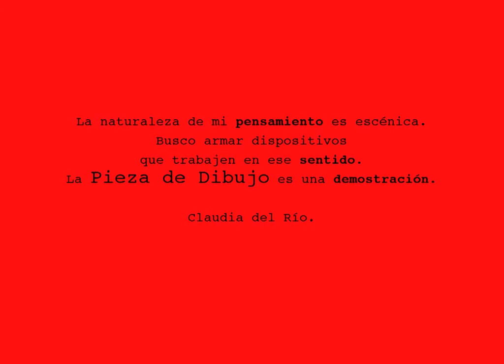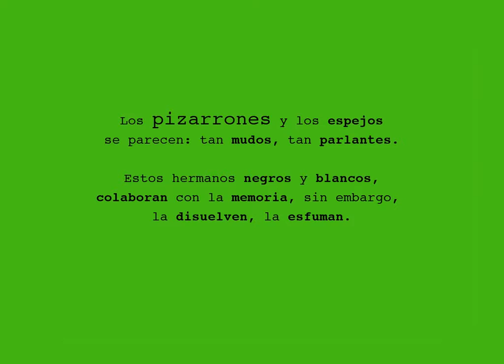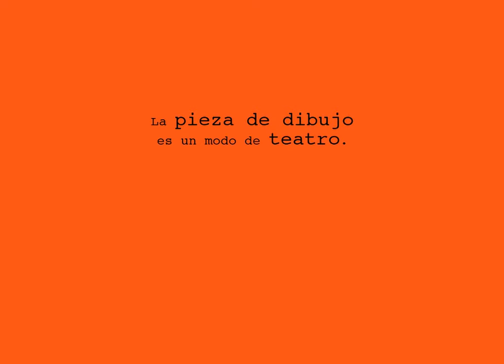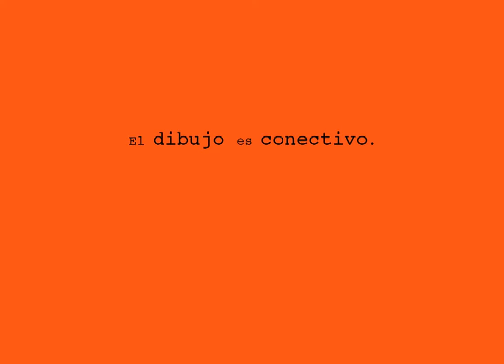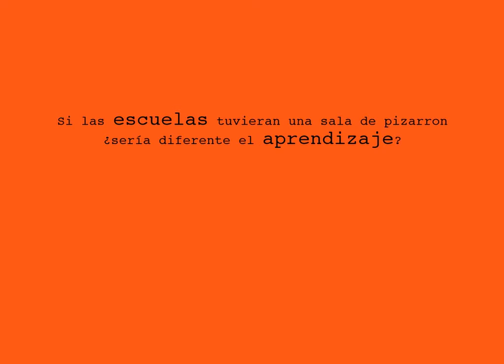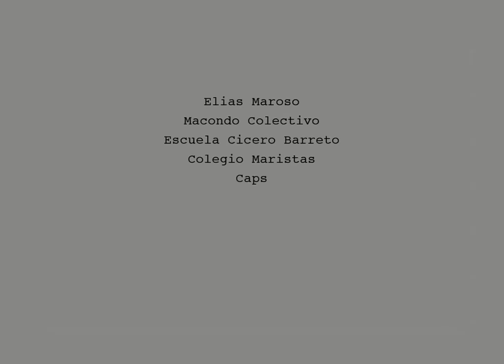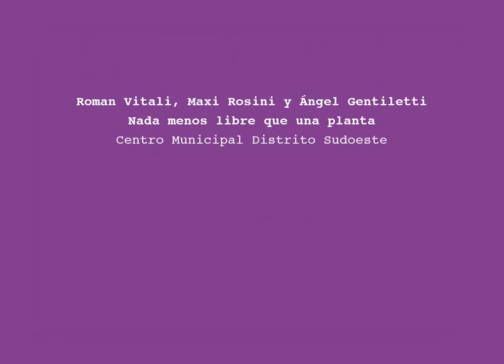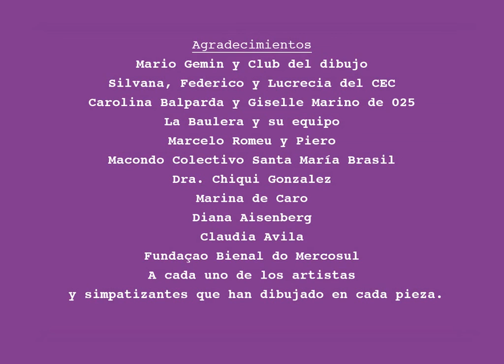PP o (Lehrstücke negra) Pieza de dibujo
En las PP el acto de dibujar  se vuelve performático, toca al teatro y no se diferencia ejecutante y público. Asociadas con ciertas obras de  Bertold  Brecht: las Lehrstücke, que se traducen también como piezas de aprendizaje. Son menos piezas que enseñen algo que piezas en la preparación de las cuales se produce un aprendizaje. Entre 1926 y 1936  en Berlín, Brecht  piensa este espacio teatral, las escribe y las dirige. El uso de carteles y frases que podrían ser tanto escolares como propaganda política, la improvisación, los gestos corporales construyen una trama, donde actores y publico no se diferencian. Las piezas fueron hiper  experimentales, y a tal punto Brecht quería comprobar que fueran didácticas, que a la salida, se repartían cuestionarios con preguntas para recolectar observaciones acerca del tema. En algún sentido la que literalmente fue una experiencia de funciones fue aquella que tuvo gradas en su espacio. Pues se hizo en el TUI, teatro universitario en Santa María da Boca do Monte, en la zona de Río Grande do Sul en Brasil. Allí se desarrollaron actividades como:  funciones, ensayos, clases, miniconferencias.  Dispositivo de sentido y de colaboración para las personas y sus gustos, para lo que una comunidad pueda imaginar. La palabra dispositivo viene del uso en la informática, sin embargo  PP es de tamaño enorme y lento. ¿Cómo es el uso de la Pieza para una bióloga, un pescador, un grupo de adolescentes, un médico, una letrista,  un  cocinero, una maestra de geometría, un artesano, un músico, una bailarina, un político? Si las escuelas tuvieran una PP permanente, ¿cambiaría algo el modo de aprender? Los pizarrones tienen esta impresión extrema de pobreza, de utilidad, de uso portátil, y  como los espejos guardan secretos que no guardan.